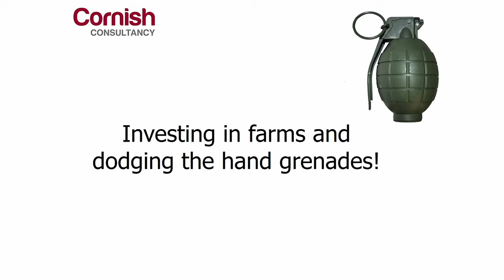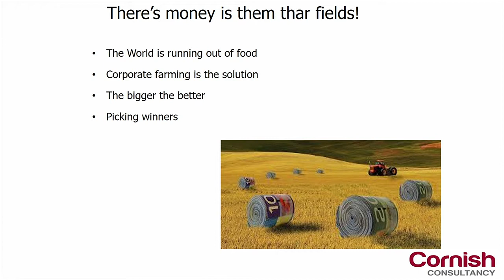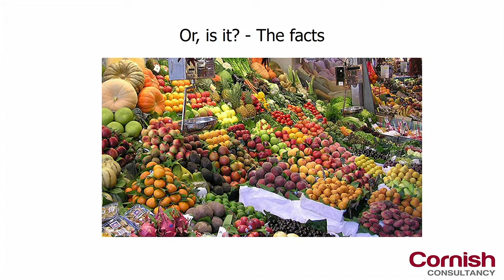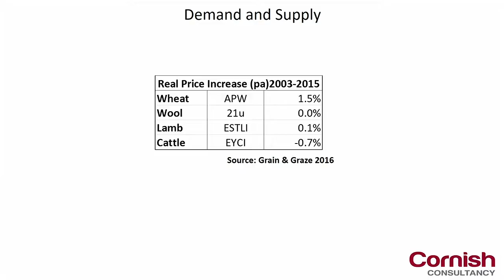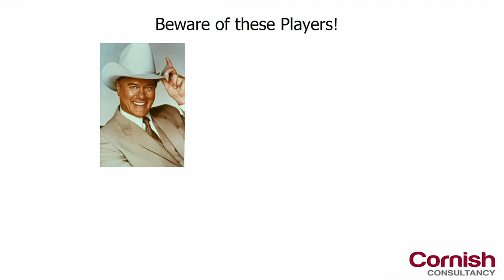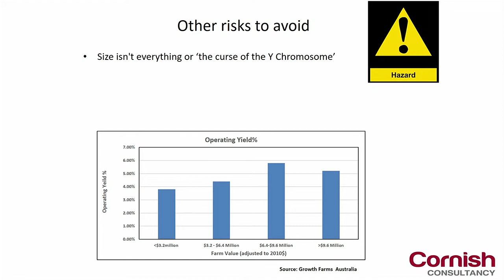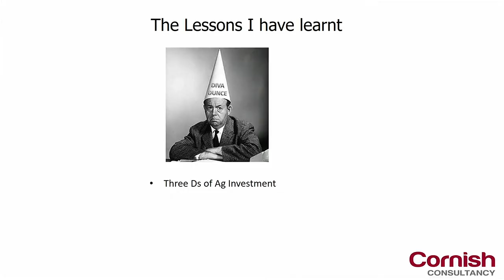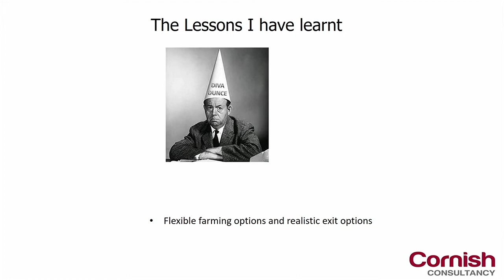Farm performance: David Cornish, Cornish Consultancy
Date:
1 March 2016

Session name:
Farm performance — where do family and corporate farms fit?

Speaker:
David Cornish, Cornish Consultancy

Title:
Investing in farms and dodging the hand grenades!